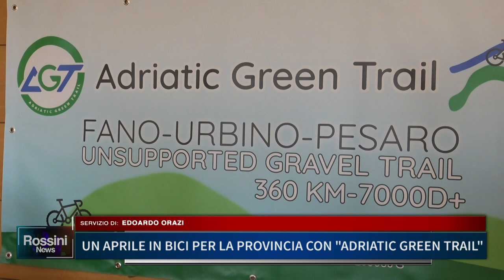UN APRILE IN BICI PER LA PROVINCIA CON "ADRIATIC GREEN TRAIL"